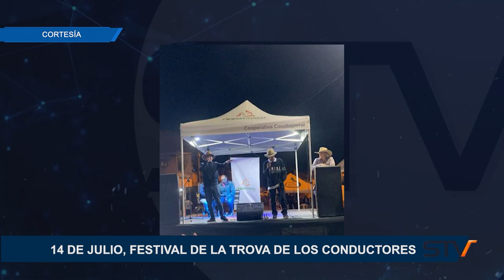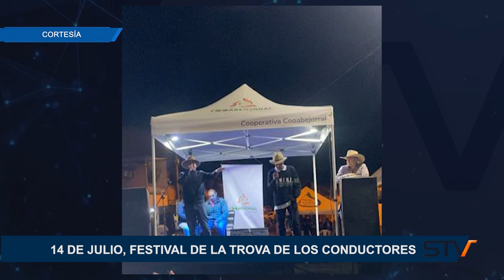14 DE JULIO, FESTIVAL DE LA TROVA DE LOS CONDUCTORES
14 DE JULIO, FESTIVAL DE LA TROVA DE LOS CONDUCTORES